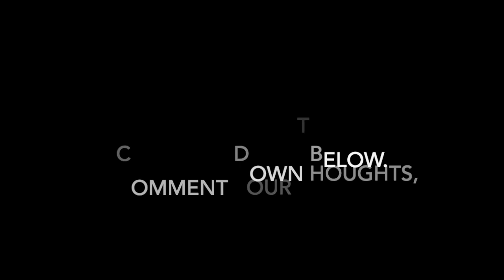Air Jordan 1 Midnight Navy "JAPAN"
Air Jordan 1 High
$170
Color: White/Metallic Silver/Midnight Navy